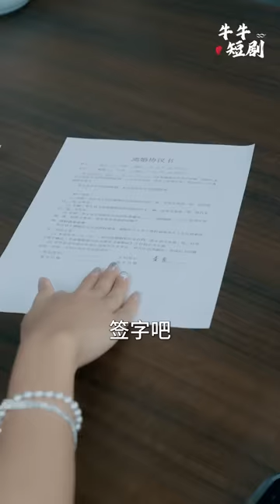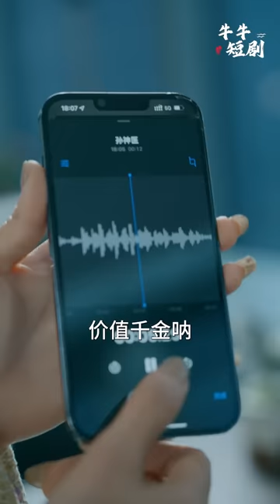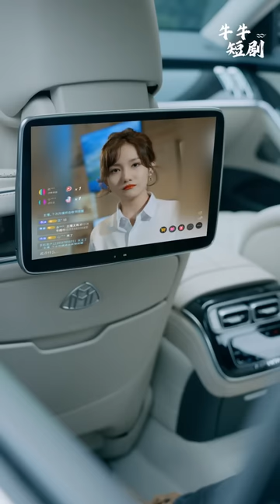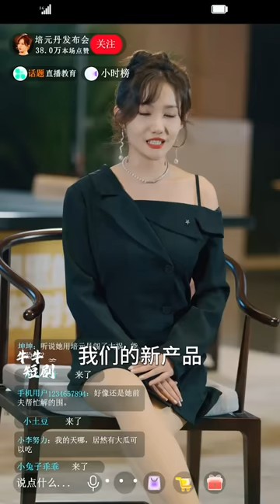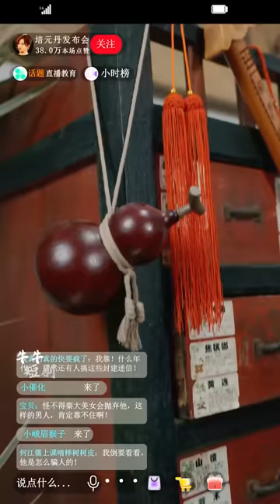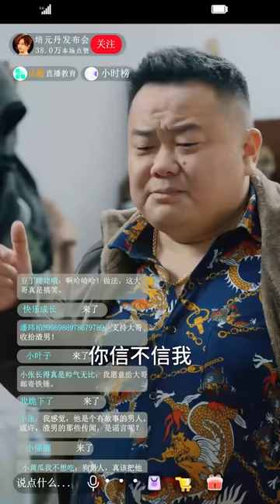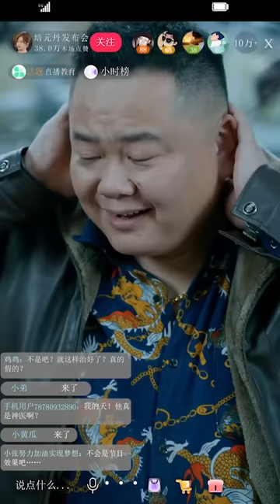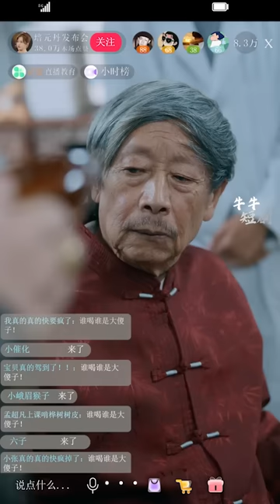[MULTI SUB] 《尊龙》（高清全集）重磅推荐#短剧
】男主江凡身怀绝顶医术，结婚后主动做家庭煮夫,然在前妻心里不值一文反被当成无法依靠的男人，坚持离婚，这时女主请江凡出手救爷爷，并愿意以身相许，神药培元丹出世成功救人，却被前妻秘书抢走，前妻献药给江城大佬却差点害死夏老，江凡及时救人仍被前妻误会是阴谋.